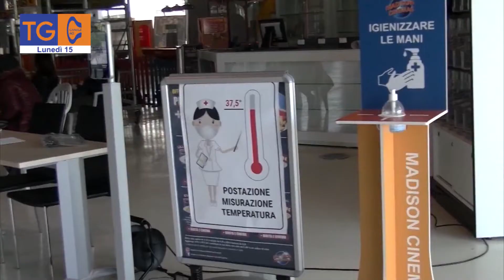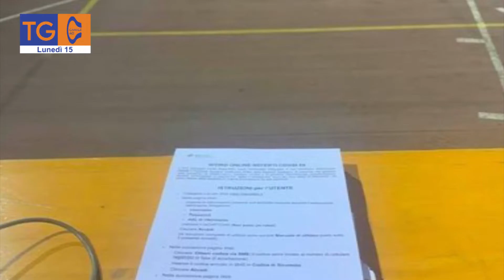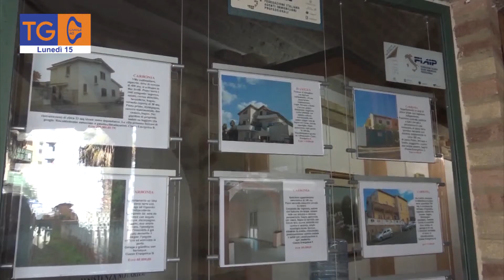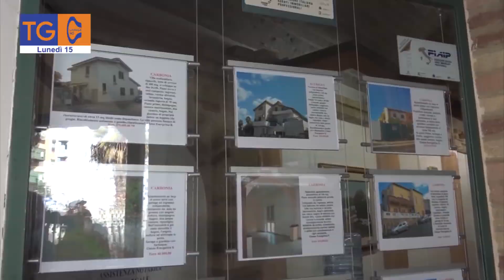TG 40 lunedì 15 febbraio 2021